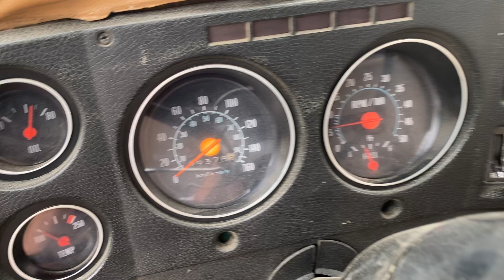SOLD *1979 Chev C70 S/A grain truck